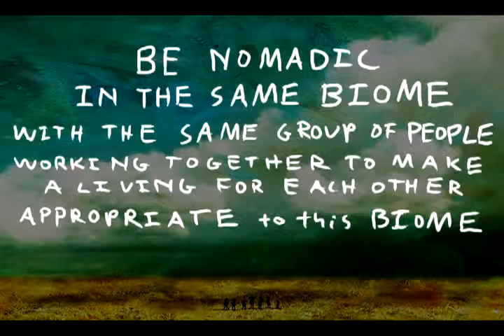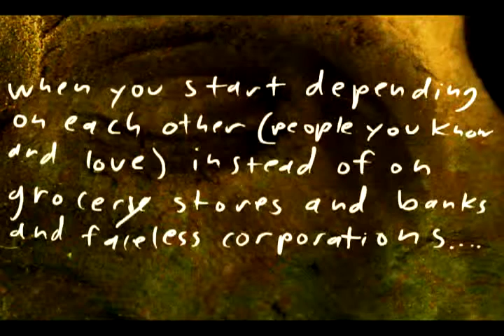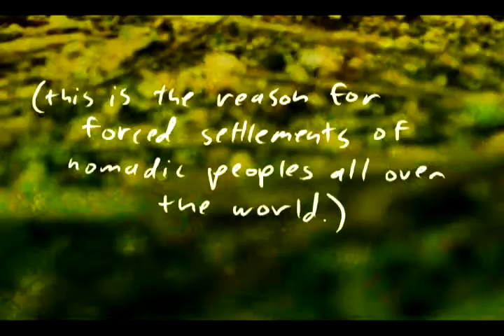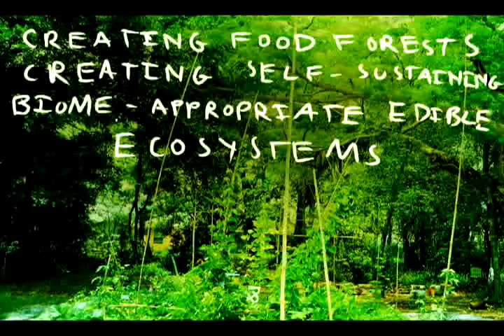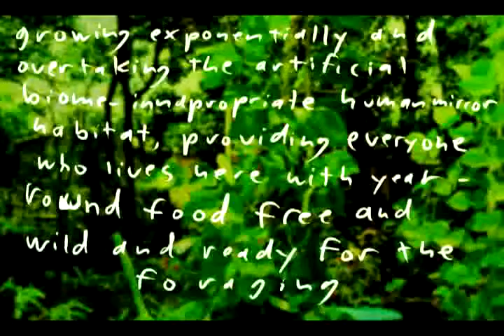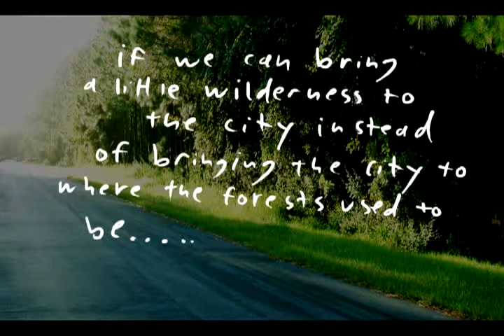nomad impulse part two